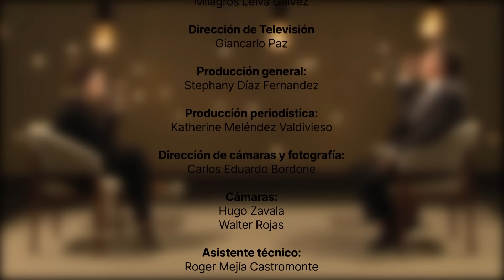Vida y Milagros con Milagros Leiva - Entrevista a José Francisco Parodi